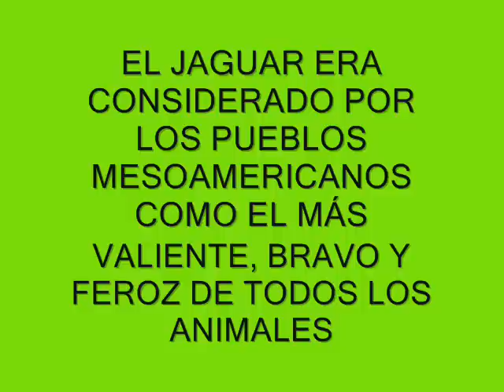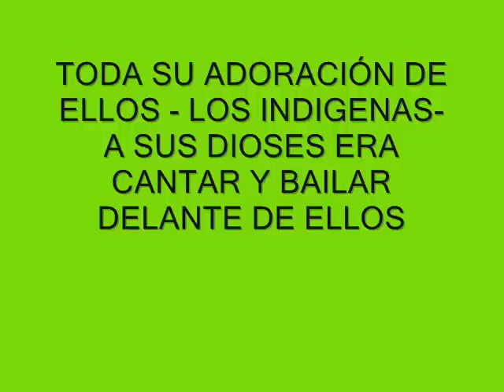DANZA DE LOS TECUANES 1 PARTE MÚSICA: PIEZA DEL LOBO -4 DE 20-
de Óscar Cortés Palma
Precios de libros digitales:
 TECUANES por tan solo $80 pesos x 200 páginas
 HISTORIA DE AXOCHIAPAN $50 pesos x 210 páginas
 TECUANI VIAJE EN EL TIEMPO $80 pesos x 146 páginas

Precios de libros impresos incluyendo gastos de envío a la república mexicana
 TECUANES por $170 pesos
 TECUANI VIAJE EN EL TIEMPO $170 pesos
 HISTORIA DE AXOCHIAPAN $170 pesos